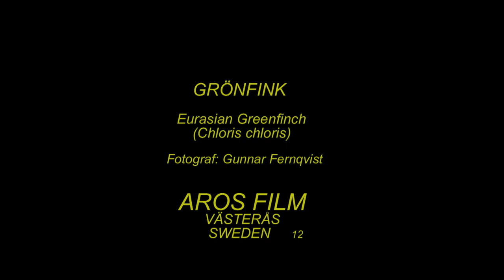GRÖNFINK Eurasian Greenfinch (Chloris chloris) Klipp - 2244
Grönfink. Art-Video. 2014. Eurasian Greenfinch in Sweden,  AROS FILM Fotograf: Gunnar Fernqvist. Västerås. Sweden.  (12.Rf-276.)